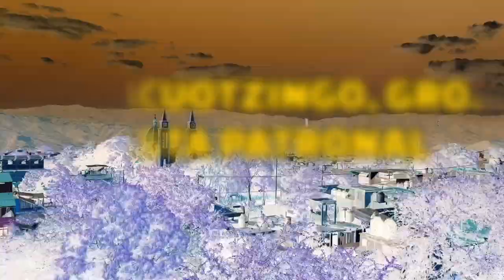Ahuacuotzingo - noche cultural video 3